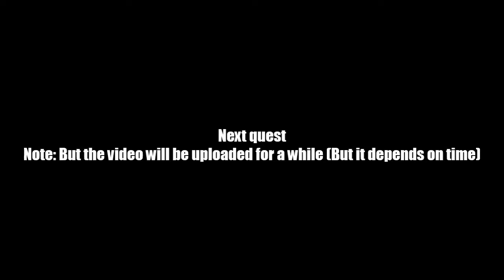AQ Worlds "Talk to Lapis" (Quest)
Quest:Talk to Lapis

NPCs:Ravinos Brightglade

Monster List:None

Turn in:Talk to Lapis Willowmist x1
             Ravinos Token V

Equipment Won:None